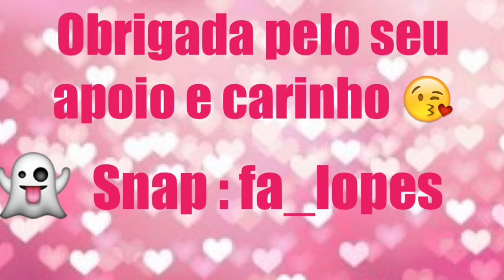Resenha Da Base Baratinha, Coverall da Wet n Wild 😜 Será que vale a pena ?